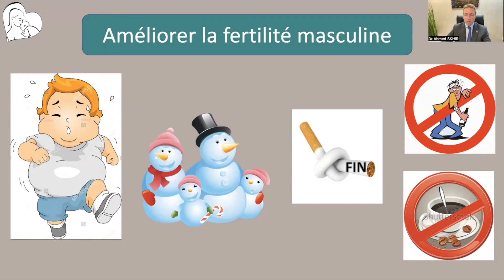Questions et réponses sur la prise en charge du couple infertile Dr Ahmed SKHIRIoctobre 2022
Questions et réponses sur la prise en charge du couple infertile par Dr Ahmed SKHIRI le 04 octobre 2022
Pour la 1e partie sur la prise en charge du couple infertile

Dr Ahmed SKHIRI,
Gynécologue spécialiste de la fertilité
Fécondation In Vitro (FIV - ICSI)
Cabinet : Violette Medical Center, A-28
av. Hedi Nouira, cité  Ennasr, Tunis - Tunisie

Articles de Dr Ahmed SKHIRI
Fécondation in vitro (FIV) en Tunisie
Les étapes de la Fécondation in Vitro en Tunisie